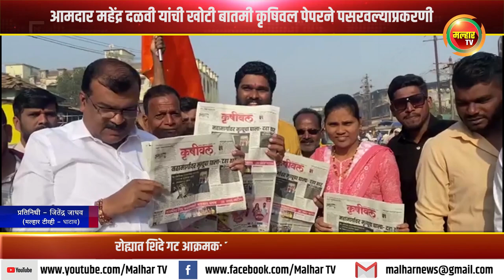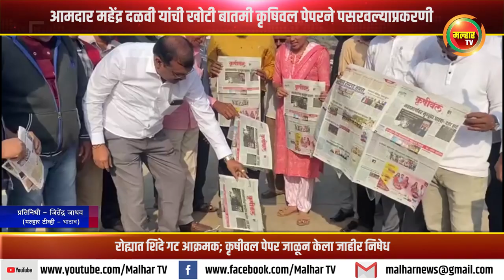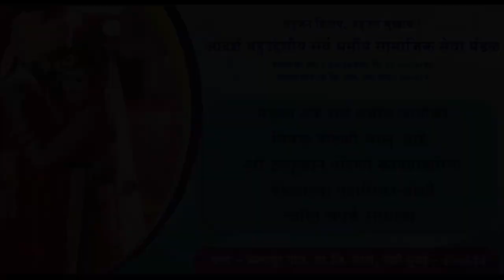रोह्यात शिंदे गट आक्रमक; कृषीवल पेपर जाळून केला जाहीर निषेध !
आमदार महेंद्र दळवी यांची खोटी बातमी कृषिवल पेपरने पसरवल्याप्रकरणी , रोह्यात शिंदे गट आक्रमक; कृषीवल पेपर जाळून केला जाहीर निषेध !